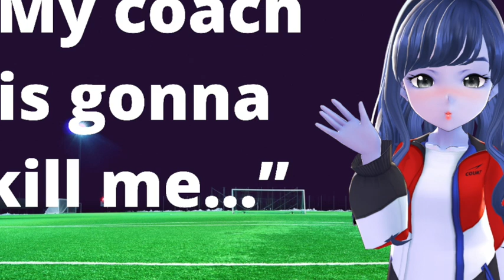Cheerleader Confides in You Under the Bleachers (F4A ASMR RP)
🧢 Merch SafeInHerSwag.redbubble.com❣️